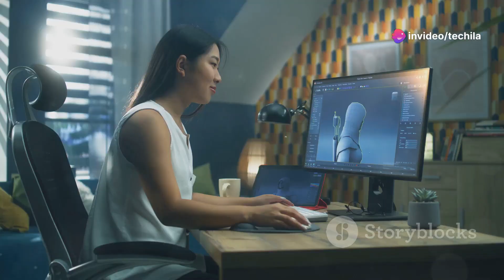GTA 6 Leaks Unveiled: Top 10 Game Changers!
Get ready for an exhilarating ride through the latest GTA VI leaks, revealing ten game-changing features that promise to redefine the series. Here's a sneak peek into what's in store:

1. **Dynamic Map:** The map in GTA VI is rumored to evolve based on your gameplay, with buildings and neighborhoods changing over time, making the city feel alive and responsive to your actions.

2. **Advanced Character Customization:** Beyond just changing outfits or hairstyles, players might be able to tweak personality traits, affecting how NPCs interact with them and opening up different missions and dialogue options based on whether the character is introverted or extroverted.

3. **Smarter NPCs:** NPCs will be more intelligent, remembering your actions, reacting to your reputation, and possibly holding grudges, which could significantly alter mission dynamics.

4. **Vehicle Modifications:** Every car you own can be uniquely modified, impacting both appearance and performance. These tweaks will affect handling and speed in a much more realistic manner, delighting car enthusiasts.

5. **Weather System:** A new weather system will impact gameplay, with heavy rain making roads slippery and affecting chases and getaways, adding an extra layer of challenge to driving.

6. **Interactive Wildlife:** Animals in GTA VI will interact with the environment and play key roles in certain missions, making the world feel more immersive and dynamic.

7. **Economy System:** The game may feature a stock market influenced by your in-game actions. Strategic moves like disrupting businesses will affect the market, adding a new dimension of strategy.

8. **Hyper-Realistic Sound Design:** The audio will change based on your location, from echoing voices in alleys to the bustling noise of the city, enhancing the immersive experience.

9. **New Game Engine:** Expect better graphics, smoother gameplay, and fewer glitches thanks to a brand-new engine, making the game feel like a whole new reality.

10. **Intense Storyline:** The storyline promises to be tighter, more intense, and full of surprises, with choices that matter more than ever, leading to multiple possible endings and ensuring a unique experience for every player.

These groundbreaking changes are set to elevate GTA VI to new heights, making it an eagerly anticipated release for fans worldwide.

👍 Smash that 'Like' button if you had a blast with Franklin's GTA 5 escapade!

🤣 Share the laughter – hit 'Share' and spread the meme madness!

💬 Comment your favorite moments below – let's chat about this hilarious adventure!

2. **Wired Earphones**: [Explore MY WIRED EARPHONES]

3. **Gaming Mouse**: [View Wings Crosshair 200 Gaming Mouse]

4. **Wireless Bluetooth Earphones**: [Shop OnePlus Bullets Z2]

5. **PS4 Game 1**: [God of War | PS4 Game]

6. **PS4 Game 2**: [Uncharted Collection Hits (PS4)]

7. **PS4 Game 3**: [Uncharted 4: A Thief's End (PS4)]

8. **PS4 Game 4**: [Grand Theft Auto V - Premium Edition (PS4)]

9. **PS4 Game 5**: [The Last of Us Remastered Hits (PS4)]

10. **PS4 Game 6**: [Injustice 2 - Legendary Edition (PS4)]